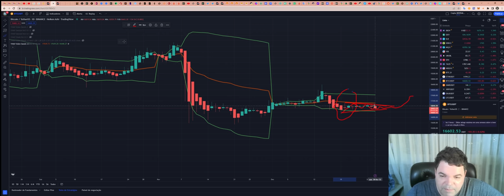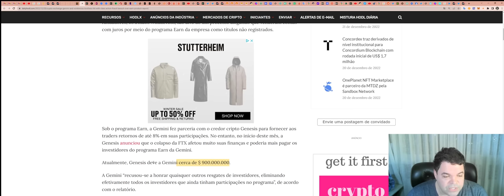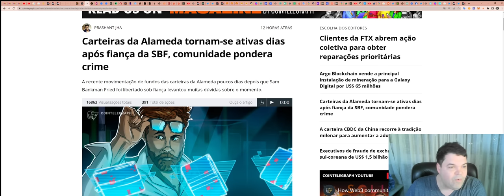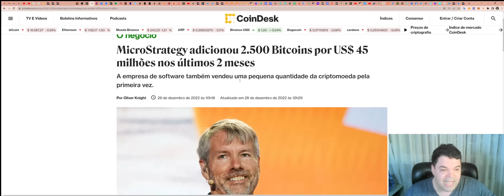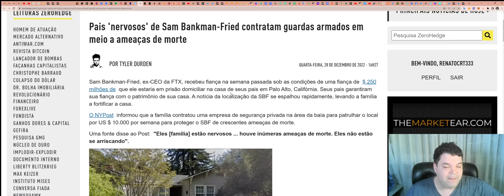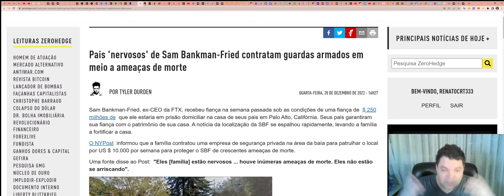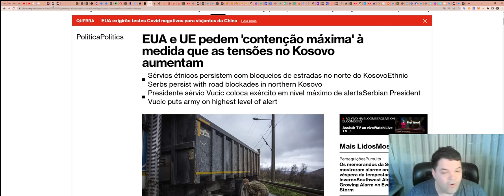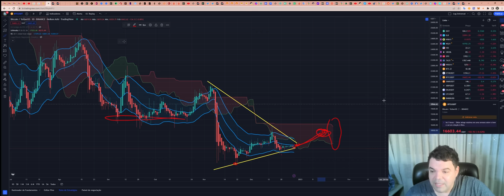Bitcoin (BTC) - Análise de fim de tarde, 28/12/2022!